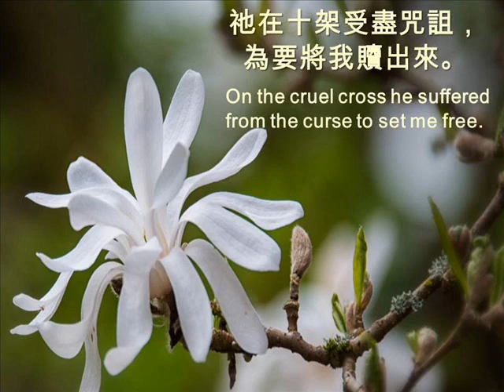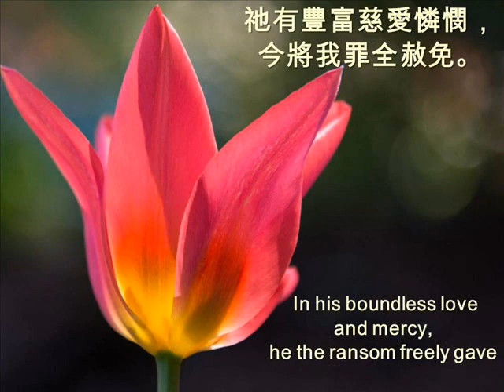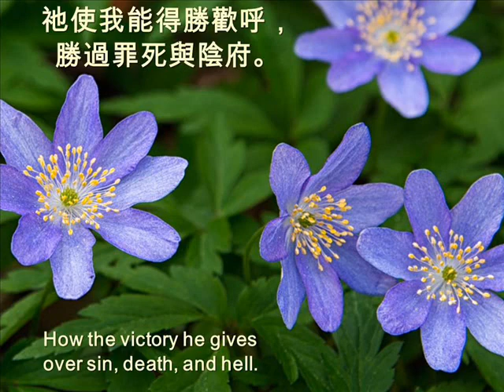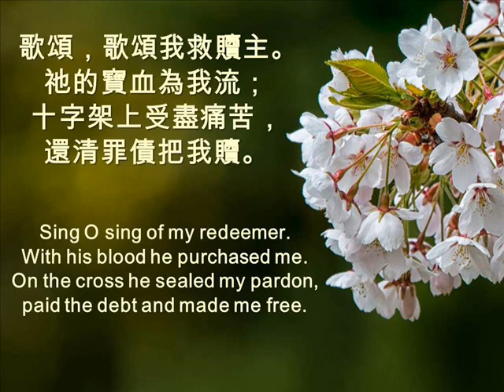我要歌頌我救贖主 I WILL SING OF MY REDEEMER 151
我要歌頌我救贖主，並祂救我的奇愛；
祂在十架受盡咒詛，為要將我贖出來。
歌頌，歌頌我救贖主。
祂的寶血為我流；
十字架上受盡痛苦，
還清罪債把我贖。

我要歌頌我救贖主，祂己贖盡我罪愆；
祂有豐富慈愛憐憫，今將我罪全赦免。
祂的寶血為我流；
還清罪債把我贖。

我要歌頌我救贖主，祂的大能我傳述；
祂使我能得勝歡呼，勝過罪死與陰府。
祂的寶血為我流；
還清罪債把我贖。

我要歌頌我救贖主，豐滿救恩祂賞賜，
使我重生得享天福，與祂同作神後嗣。
祂的寶血為我流；
還清罪債把我贖。

151 I Will Sing Of My Redeemer
Lyrics:
1. I will sing of my Redeemer and his wondrous love to me. On the cruel cross he suffered from the curse to set me free.
Refrain
Sing O sing of my redeemer. With his blood he purchased me. On the cross he sealed my pardon, paid the debt and made me free.
2. I will sing the wondrous story how my lost estate to save. In his boundless love and mercy, he the ransom freely gave
3. I will praise my dear Redeemer his triumphant power I will tell. How the victory he gives over sin, death, and hell.
4. I will sing of my Redeemer and his heavenly love for me. He from death to life has brought me. Son of God with him to be.